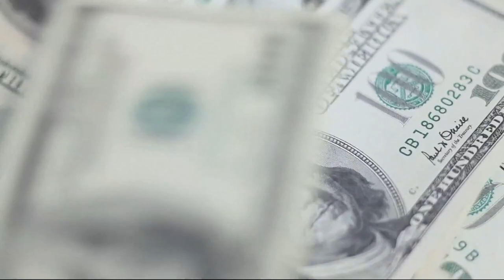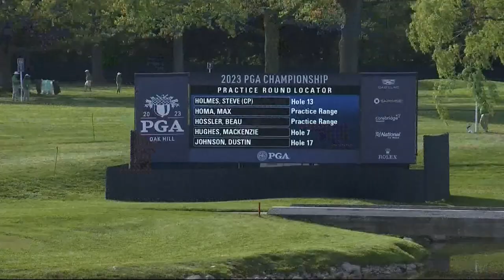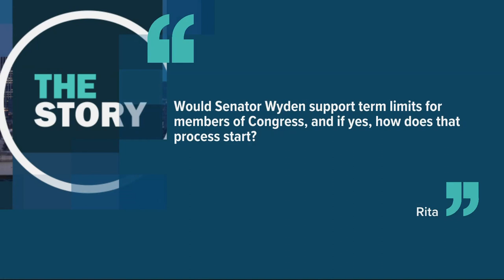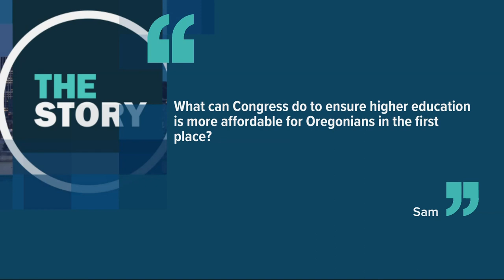Sen. Ron Wyden talks wildfires, Saudi Arabia, rural Oregon and more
Sen. Ron Wyden stopped by for a pretty wide-ranging and rapid-fire interview about what he's doing to help Oregonians while legislating out in Washington, D.C. In between some of our own questions, we asked him some of yours as well — like how he feels about the idea of term limits.